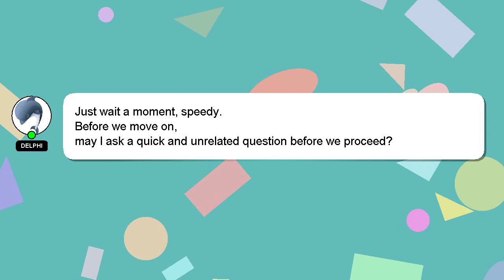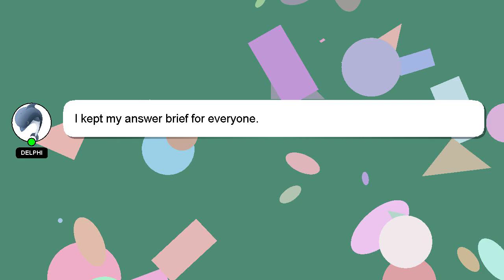R : Pass R variable to RODBC's sqlQuery with multiple entries?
RODBC's multiple entries? R to sqlQuery R with Pass : variable